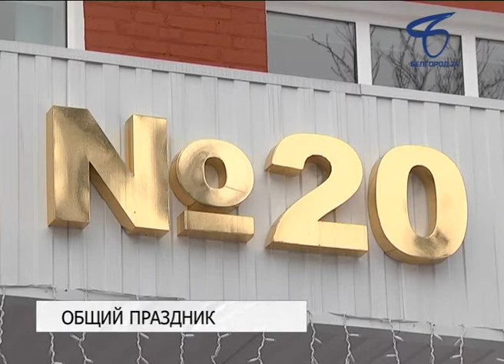В ближайшее воскресенье в школах города пройдут дни открытых дверей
18 марта горожан приглашают в школы посетить концерты, спортивные соревнования и выставки.